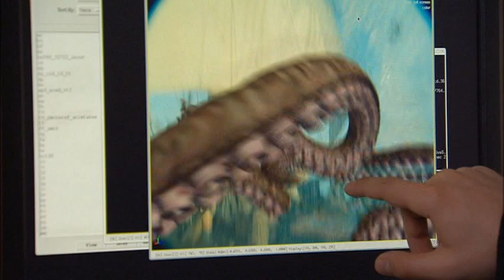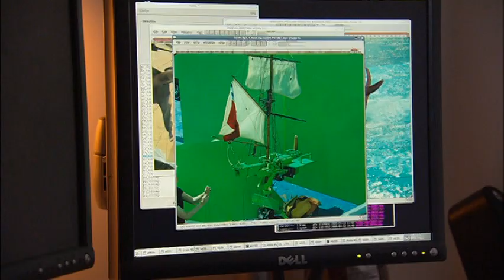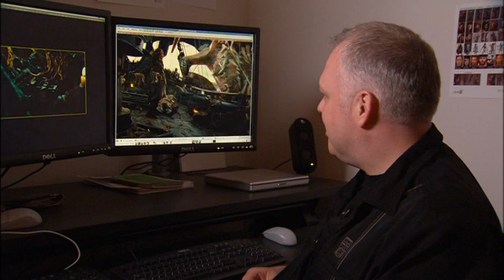Pirates of the Caribbean Dead Man's Chest Creating The Kraken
Special Features for Pirates of the Caribbean: Dead Man's Chest, Directed by Gore Verbinski.

Starring:
Johnny Depp  as Jack Sparrow
Orlando Bloom as Will Turner
Keira Knightley as Elizabeth Swann
Jack Davenport as Norrington
Bill Nighy as Davy Jones